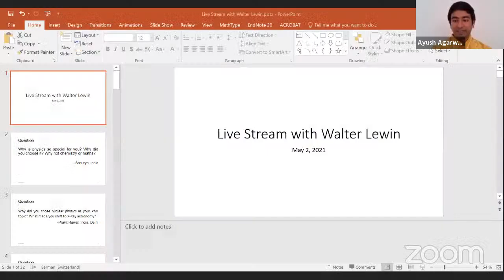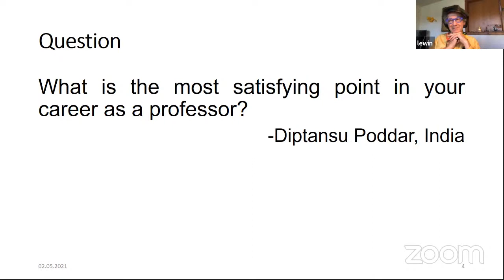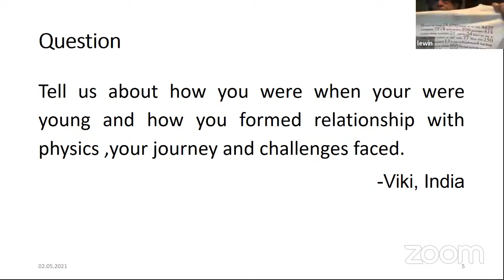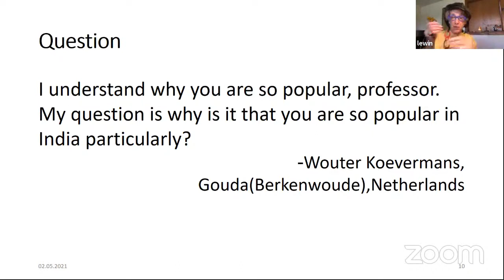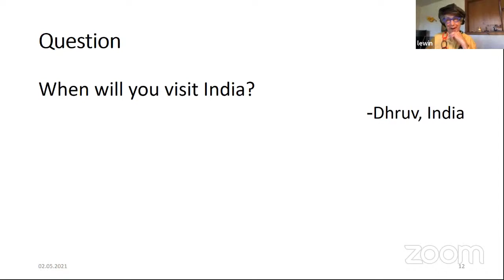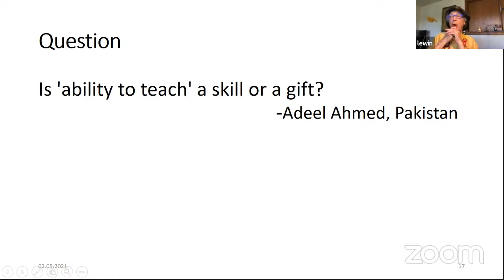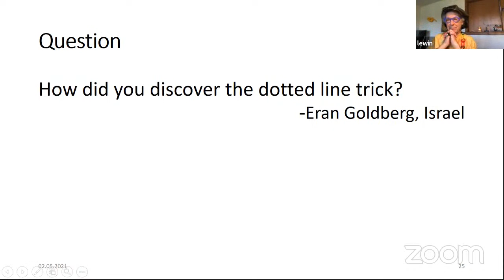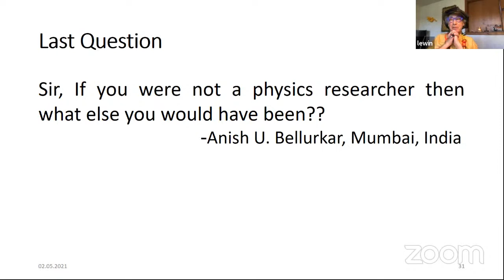May 2, 2021 | Live Stream with Walter Lewin